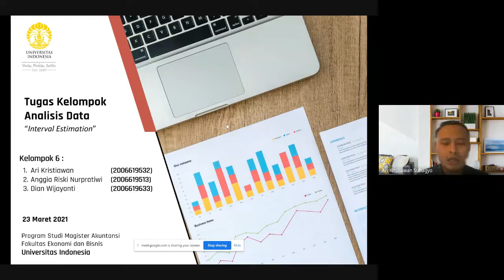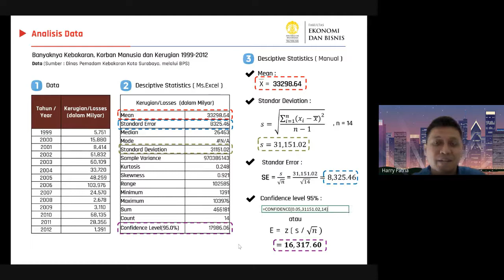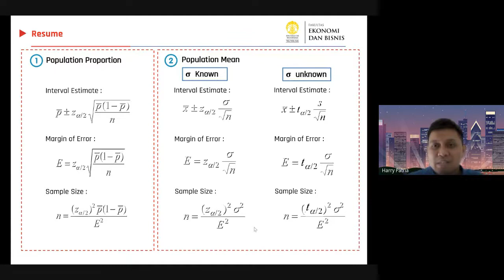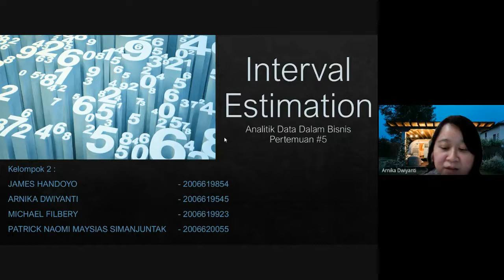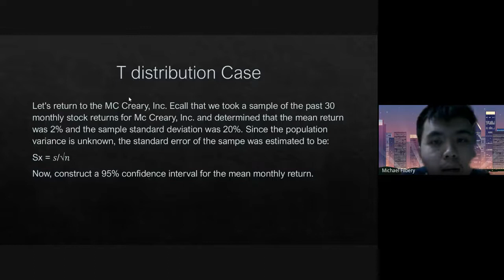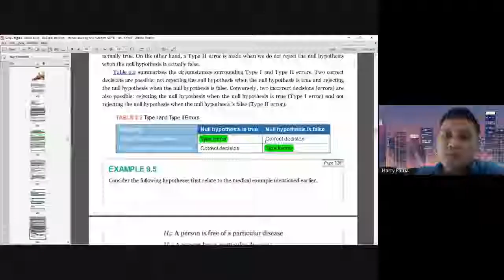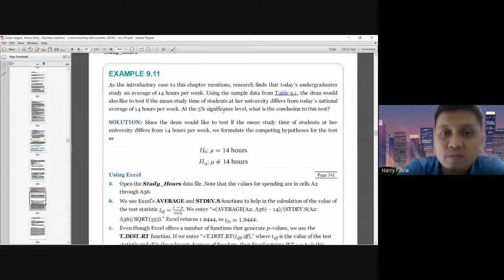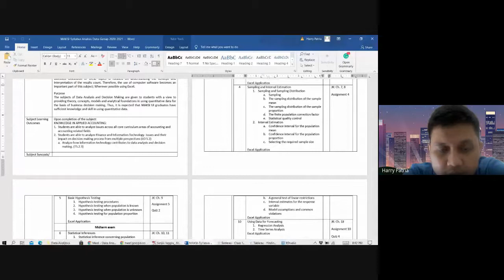Data Analytics for Business - Magister Akuntansi Universitas Indonesia by Dr. Harry Patria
Sesi kuliah dan presentasi mahasiswa di kelas Data Analytics dengan Chapter 8 Interval Estimation. Perkuliahan tidak hanya menggunakan teori namun mengaplikasikan teori tersebut dengan a real-life case diantaranya unutk menentukan tingkat persebaran data contohnya pada cases bencana alam dsb. Dengan mengestimasi interval data, maka kita bisa menentukan sample mana yang memiliki risiko terbesar berdasarkan standard of error yang ditentukan dari Standard Deviation, Jumlah Sample dan Level Confidence.

Later on, kuliah akan membahas lebih dalam bagaimana mendefinisikan null hypothesis, membedakan error Type I & II, serta menguji signifikansi dari null hypothesis dengan berbagai cases
1. Known Standard Deviation
2. Unknown Standard Deviation
3. Population Proportion

Mata kuliah Data Analytics menjadi fondasi statistik yang mensupport kelas lain yang saya ampu untuk Data Science di Maksi UI, Machine Learning di ITS.

Semoga bermanfaat!